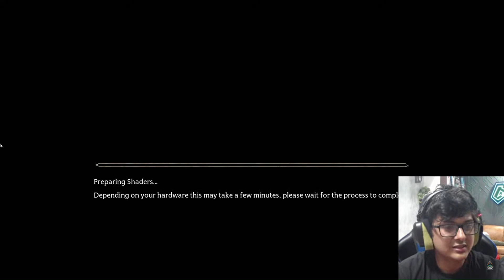Mortal on S8ULXGE 😱😱 | Mortal react on Adi on Aaj Tak!